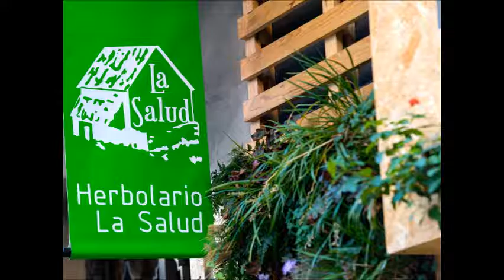ONDA CERO 📻 || REMEDIOS naturales COLON IRRITABLE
Sabemos que el Síndrome del colon Irritable es una enfermedad recurrente que se puede desencadenar por diverdas situaciones; Estrés, en las cuales, el cuerpo al estar sometido a largos períodos de tensión, o por estar ante un sistema inmune bajo en defensas, con lo cual se puede provocar una mayor acumulación de toxinas en el área del...